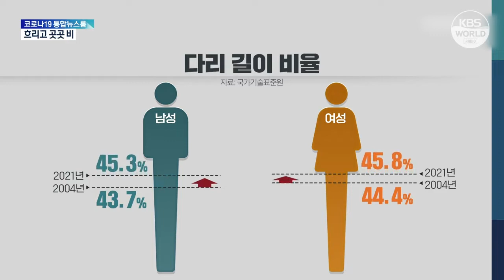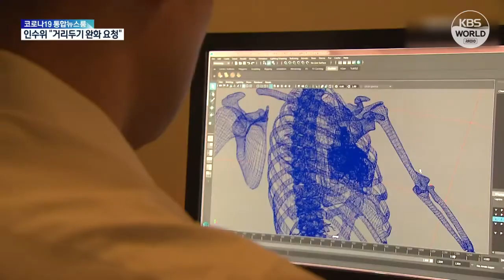韩成年人平均身高上升 半数男性肥胖 | KBS NEWS 220331